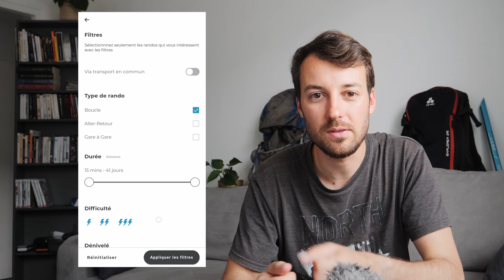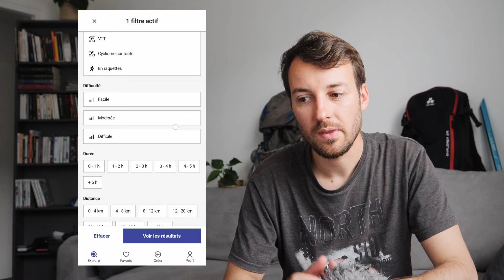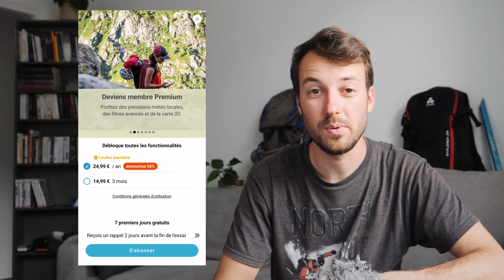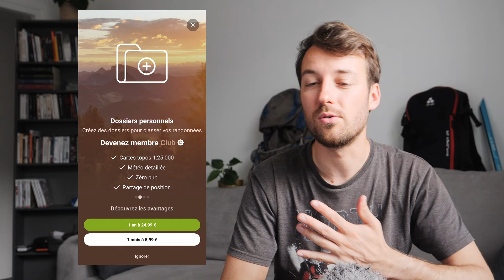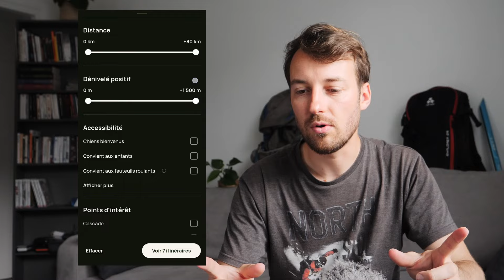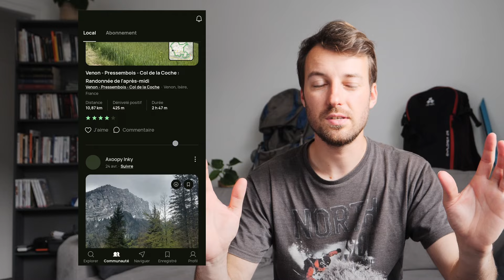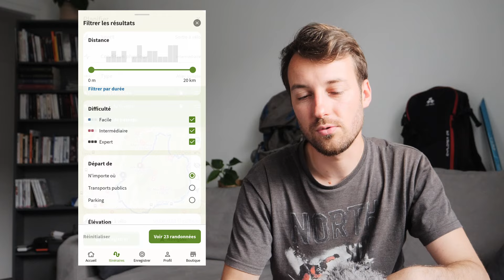LES 10 MEILLEURES APPLIS DE RANDO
Quelle application mobile utiliser en rando ?
Débutant ou expert, voilà une petite sélection, testée et approuvée, pour vous aider à choisir 😃
La plupart sont même destinées à plusieurs sports outdoor ! (cyclisme , alpinisme, escalade, raquettes, ski de rando etc.)

Ce n'est pas exhaustif, il y a d'autres applications sont très bien (Iphigénie par exemple 😉, Sitytrail, OSMand, Outdooractive, GPX viewer etc.), mais c'est déjà un bon petit tour de celles que j'ai préférées 🙂

Les 27 applis que j'ai testé: Alltrails, Komoot, Decathlon Outddor, Visorando, MaRando, Strava, OpenRunner, Iphigénie, Wikiloc, Geo Tracker, Outdooractive (top pour les transports en commun !), GaiaGPS, Helloways, FatMap, Hika, AlpineQuest, Cartes IGN, OsmAnd, Mapy.cz, Locus Map, Whympr, Trailfork, FarOut, IGNRando', Orux Map, Altitude Rando, WaffApp

📱 LIENS VERS LES APPLIS
0:00 Les applis pour débutants
0:18 Helloways
1:17 Décathlon Outdoor
1:41 WaffApp
2:19 Les applis complètes
2:25 Whympr
4:16 Visorando
6:00 Alltrails
7:27 Les applis de planifications
7:40 Komoot
8:46 Openrunner
9:33 Les applis cartographiques
9:38 Cartes IGN / Géoportail
11:07 Gaia GPS
12:23 AlpineQuest
Android uniquement

😍 SUPPORT DE LA CHAINE
Merci d'avance pour votre aide ! 😀